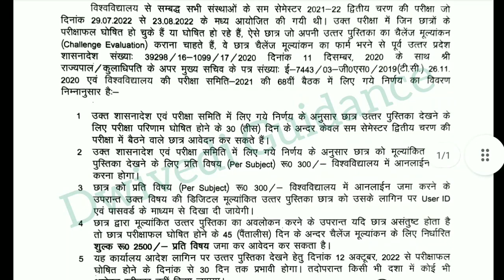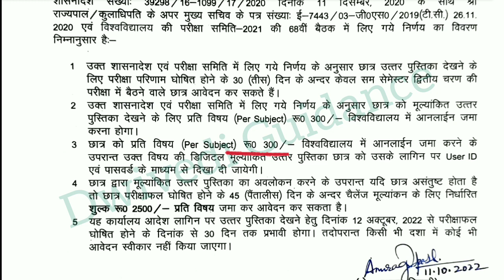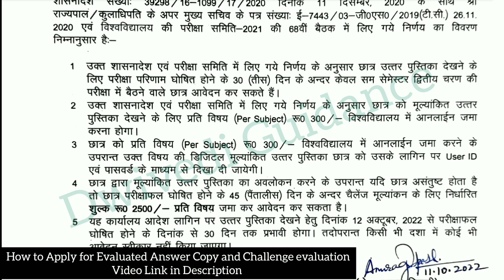aktu latest news, aktu news, AKTU Challenge Evaluation 2022, aktu reevaluation, aktu scrutiny form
aktu provisional degree certificate,
aktu pdc,
aktu pdc download,
aktu exam news,
aktu result odd sem 2022,
aktu btech i sem result,
aktu practical exam date,
aktu odd semester result,
aktu news,
aktu today news,
aktu exam result news,